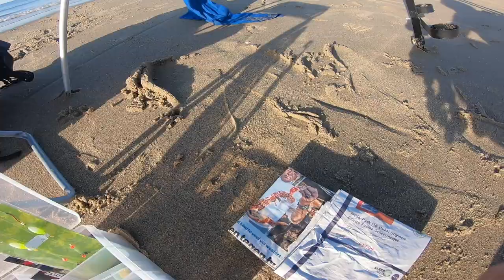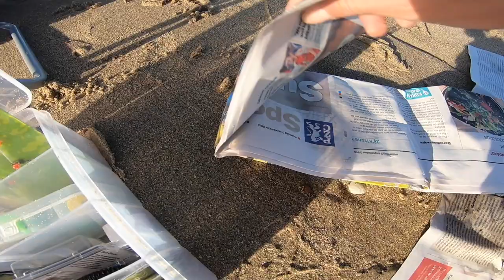Strandvissen in Zeeland - Zeevissen vanaf de kant - Beach FIshing Netherlands 2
Yoo beste mensen!

vandaag een nieuwe zeevis video!
het was een prachtige avond om weer eens lekker een chil te zetten op het strand. we hebben gevist met zagers en zeepieren op het strand bij de Neeltje Jans.

een mooie avond om vis te vangen en te genieten van een avond met een prachtige zeeuwse zonsondergang.

veel plezier

vergeet de video niet te liken, alle blauwe duimpjes omhoog.

heb je zelf nog tips of leuke ideeën voor ons? laat het weten in de reacties.

ExploringBro (MooieDingen)